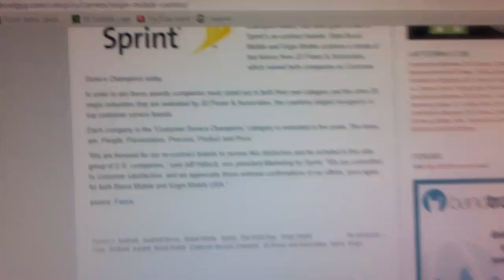Virgin Mobile Get HTC One V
Virgin Mobile new phone coming out sometime between April and June.